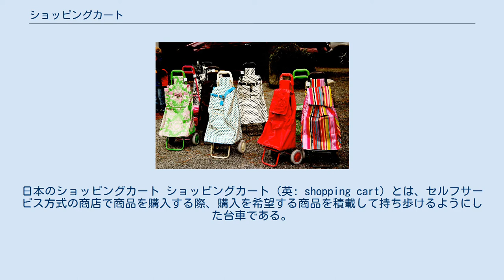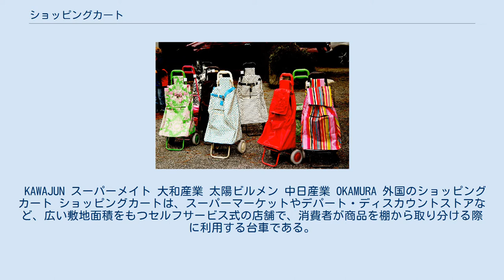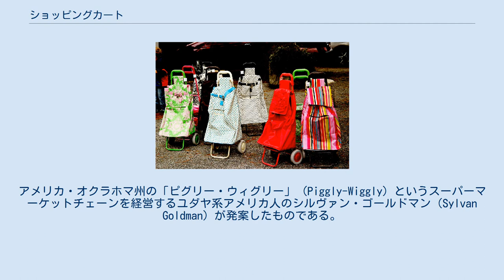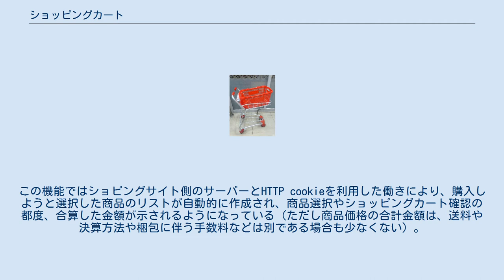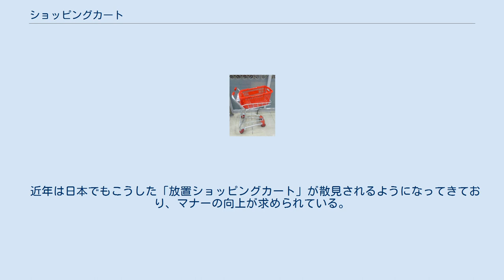ショッピングカート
日本のショッピングカート ショッピングカート (英: shopping cart) とは、セルフサービス方式の商店で商品を購入する際、購入を希望する商品を積載して持ち歩けるようにした台車である。
 呼び方に関しては、イギリスでは「トロリー」。
アメリカでもニューイングランドの一部では「キャリッジ」や「ショッピング・キャリッジ」と呼ぶ。
またところによっては、「バスカート」ないし「バスケット」という呼び方がされるところもある。
 日本では家庭用品品質表示法の適用対象とされており雑貨工業品品質表示規程に定めがある。
 また日本では荷車類のうちショッピングカートだけは歩行者の扱いを受ける。
公道上を通行する事はあまりないが、駐車場等での法令上の扱いに関連する。
 ・日本の主なショッピングカートを生産しているメーカー。
 KAWAJUN スーパーメイト 大和産業 太陽ビルメン 中日産業 OKAMURA 外国のショッピングカート ショッピングカートは、スーパーマーケットやデパート・ディスカウントストアなど、広い敷地面積をもつセルフサービス式の店舗で、消費者が商品を棚から取り分ける際に利用する台車である。
 通常、買い物カゴ（ショッピングバスケット）を乗せて用いられ、一段式、二段式（上下二段のタイプ）、三段式（「く」の字型のタイプ）がある。
また、幼い子ども連れの買い物客のために、乳母車のように幼児を乗せることができるようにしたタイプもある。
 省スペース上の配慮から、ひとつのショッピングカートは同じタイプ同士を前後に深く重ね合わせられるよう形状が工夫され、店舗入口ではこの重ね合わさった列で置かれた状態の最後尾を引き抜いて使用する。
この台車の利用には少なくとも対面する台車同士がすれ違えるだけの通路の幅が必要でもあるため、狭い店舗では利用し辛く、その点でコンビニエンスストアなどセルフサービス式の店舗であっても、利用できない形態も見られる。
 特に台車の性質上でエスカレーターなどの移動設備には利用し難く、エレベーターの場合は乗り降りがやや面倒ともなるため、一般にショッピングカートを利用できるのは平面的な広い敷地面積をもつ施設となりがちである。
日本国内ではデパ地下に代表される食料品売り場で普遍的に見ることが出来る。
 また郊外型店舗では広い駐車場の中にまでショッピングカートで出入りできる所もあり、消費者は自分の車の所までカートを押して行って購入した商品を積み替え、空になったカートは駐車場内の所定の場所に放置できるようになっているサービスも見られる。
これらは店舗の係員が駐車場内を巡回して回収している。
 硬貨投入式カート 客が様々な場所に放置すると回収に手間取るため、利用の際には錠に硬貨を差し込んでロックを解除し、客が所定の置き場に戻すと硬貨が戻る仕組みを取り入れたものもある。
 種類によっては家族連れで幼児が居る家庭に特化し、子供を座らせるためのシートを持つものや、あるいは子供の娯楽のために乗り物状の構造をして、屋根部分に買い物かごをのせるものもみられる。
このカートは乗用玩具とは違い子供が操作して移動することはできないが、乗り物に乗った雰囲気で子供を楽しませることが出来るよう工夫されている。
 海外においては、電動乗用型のショッピングカートが存在する。
 店舗に依存しないショッピングカート 上に述べたのは店舗側が客の利便性に配慮して設置しているショッピングカートだが、これとは別に個人で所有できるショッピングカートも存在する。
ものとしては乳母車のようなものから、台車然としてかごを持たないものまで様々である。
 日本では1980年代頃より高齢者向けのショッピングカート（シルバーカー・歩行補助器具の一種）が普及しており、買い物に出た高齢者が買った食料品などを納めて運搬するために利用される。
製品によっては簡易的な椅子の機能を備え、ブレーキを固定することで、上に腰掛けて休むことが出来るように設計されている。
また、内部の生鮮食品の温度が上がりすぎないよう、断熱構造を持つ製品も見られる。
これは、出かける回数を減らすために一度の買い物で大量に食品を買うが、疲れ易いために休み休み運搬できるように、という配慮である。
 ショッピングカートが初めて登場したのは、1937年6月4日のことである。
アメリカ・オクラホマ州の「ピグリー・ウィグリー」 (Piggly-Wiggly) というスーパーマーケットチェーンを経営するユダヤ系アメリカ人のシルヴァン・ゴールド...